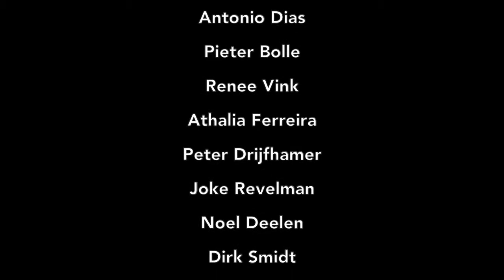Ben jij al donor? Aflevering 2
"Het is gewoon hartstikke nodig", zegt Joke Revelman. Samen met andere bekende en minder bekende Rotterdammers is zij te zien in de film 'Kussen met de Meisjes van Macabre'.

Van de Rotterdammers heeft 31% zijn keuze vastgelegd in het donorregister. Theatercollectief Macabre werkt samen met en in opdracht van Erasmus MC en Hofplein Rotterdam aan de donorweek in Rotterdam. Het doel is, dat meer mensen zich registreren als orgaandonor.

Ben jij al donor? Ga naar